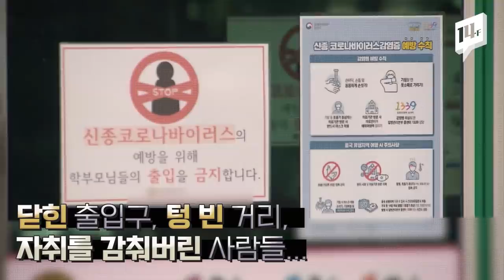코로나19 감염 위험으로 적막했던 도시가 움직였다! / 14F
코로나19 특별관리구역으로 지정된 대구·경북 지역에 마스크 221만장이 풀렸습니다. 전국적으로 가장 많은 확진 환자가 나온 대구와 경북에서는 ‘대란’ 수준의 마스크 품귀 현상이 일어났는데요. 해당 지역에서 마스크를 구하지 못한 소비자들을 위해 이마트는 판매용 141만장과 소외 계층을 위한 기부 물량 등 모두 221만장을 긴급 공급한다고 밝혔습니다.